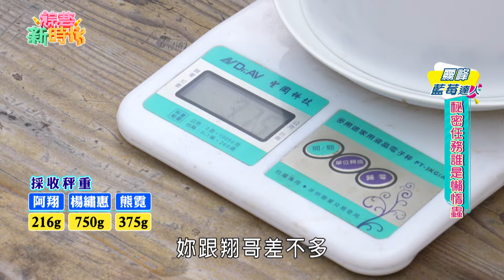秘密採收任務？精緻下午茶 享受藍莓盛宴！ 【綜藝新時代 本週精華】@FTV_Show​